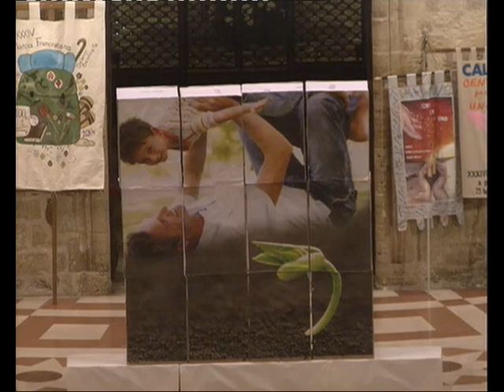Catechesi conclusiva della XXXIV Marcia Francescanafr Alessandro Ciamei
Catechesi/proposta di riflessione tenuta all'interno di un momento di preghiera da fr Alessandro Ciamei dei Frati Minori del Lazio, la sera del 3 agosto 2014 nella Basilica papale di Santa Maria degli Angeli dinanzi alla Porziuncola, presenti i 1750 marciatori della 34° Marcia Francescana "CENTO per UNO"